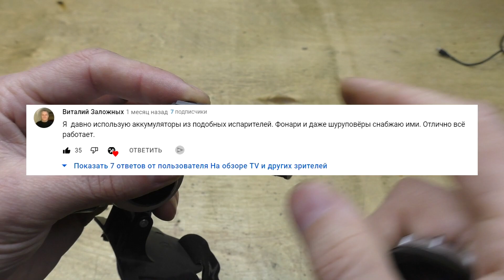Не выбрасывай использованные HQD